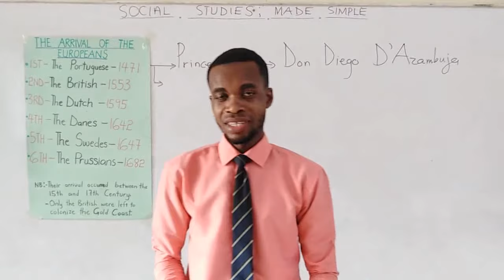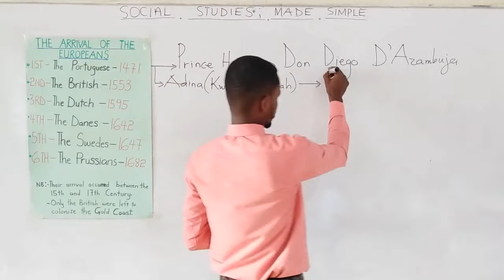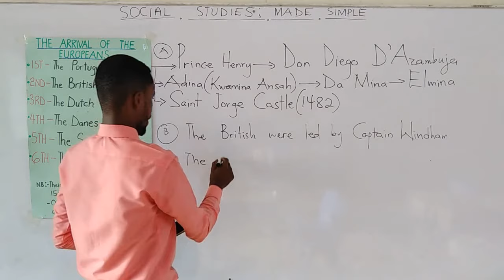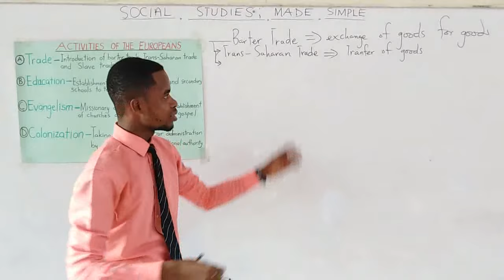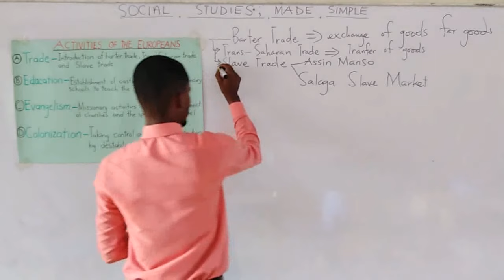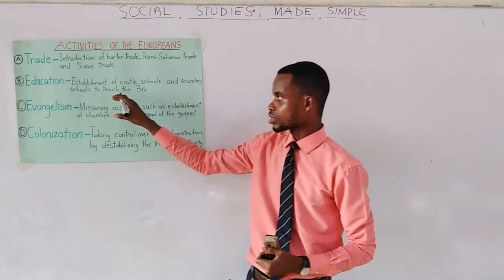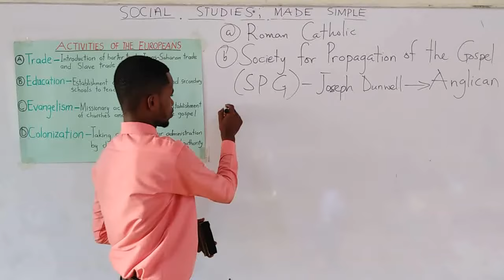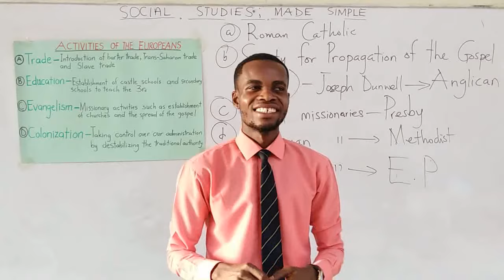THE COMING OF THE EUROPEANS INTO GOLD COAST 🇬🇭 & THEIR ACTIVITIES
Know the years of arrival of the Europeans who came to the Gold Coast 🇬🇭 and what they did.
Thanks!